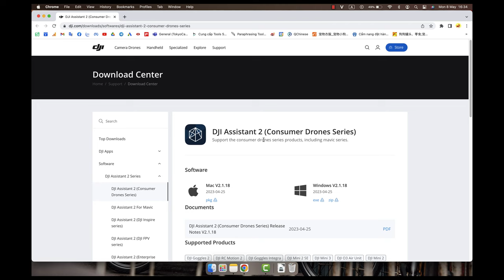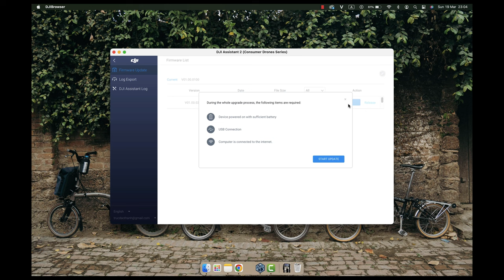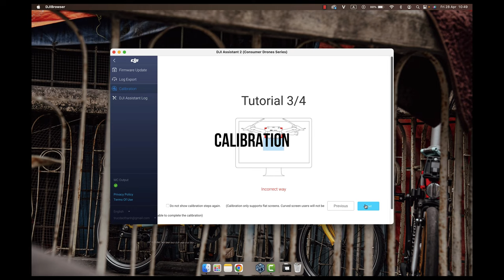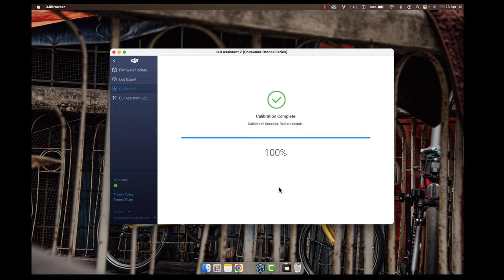Hướng dẫn cập nhật Firmware - Xuất dữ liệu bay - Cân chỉnh cảm biến Flycam với DJI Assistant 2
Danh sách sản phẩm dùng được DJI Assistant 2:
DJI RC Motion 2
DJI Goggles Integra
DJI O3 Air Unit
DJI Avata
Mavic 2
DJI FPV

00:00 Giới thiệu
00:31 Tải và cài đặt DJI Assistant 2
01:00 Cập nhật Firmware cho Flycam
02:02 Cách xuất dữ liệu bay Flight Data
02:27 Cách Calibrate - Cân chỉnh cảm biến

📍Hà Nội: 948 Trương Định, Hoàng Mai, Hà Nội
📍Hà Nội: 162 Kim Ngưu, HBT, Hà Nội
📍Đà Nẵng: 165 Hàm Nghi, Thanh Khê, Đà Nẵng
📍TP.HCM: 520 Lý Thái Tổ, P10, Q10, TP.HCM
📍TP.HCM: 47 Trần Hưng Đạo, Q.1 , Tp HCM
📍ASC Việt Nam:162 Kim Ngưu, Hai Bà Trưng, Hà Nội